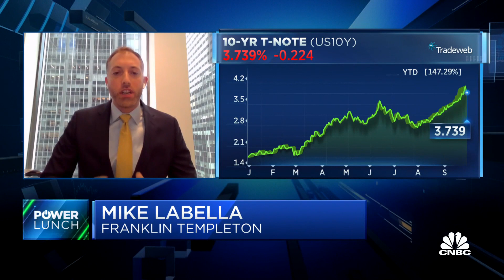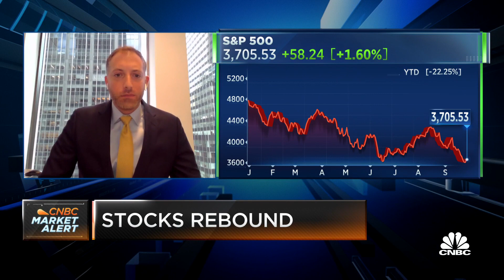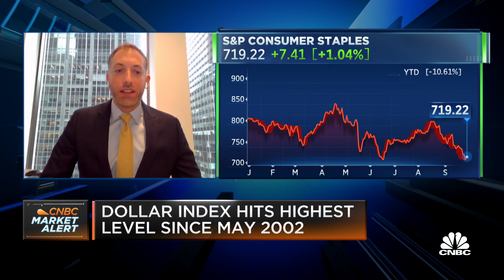Profitability matters more today than in years past, says Franklin Templeton's Mike LaBella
Mike LaBella, senior portfolio manager at Franklin Templeton Investment Solutions, joins 'Power Lunch' to suggest good plays for equity investments in a volatile market, emphasizing the value of staple goods and utilities.